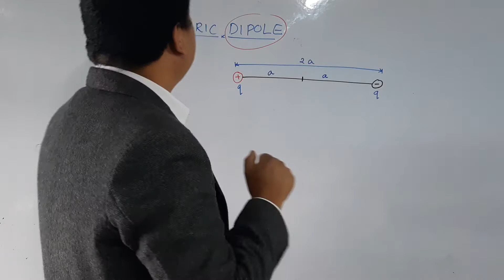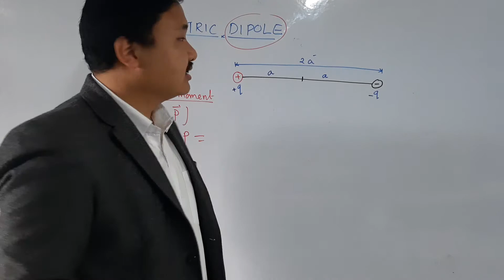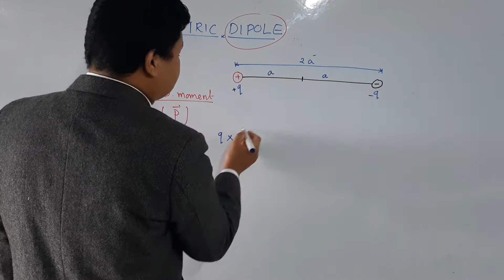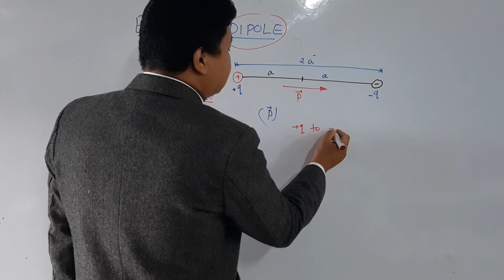CH:01 (L:8) ELECTRIC DIPOLE | DIPOLE MOMENT | DIRECTION OF DIPOLE MOMENT | SI UNIT OF DIPOLE MOMENT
this lesson provides the basic concept of an electric dipole and dipole moment with its direction. this is from first chapter electric charges and fields of class 12 physics electrostatics
it also give the si unit of electric dipole moment